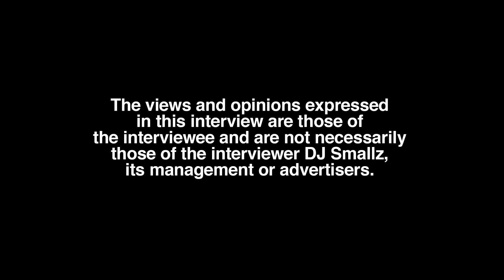Ghostface600: I Signed Little Kids Souls Away That’s A Bad Rumor I Heard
Part 2

London, England born/raised recording artist, Ghostface600, sits down with DJ Smallz and addresses his craziest rumor. This interview was filmed on 11/15/22.